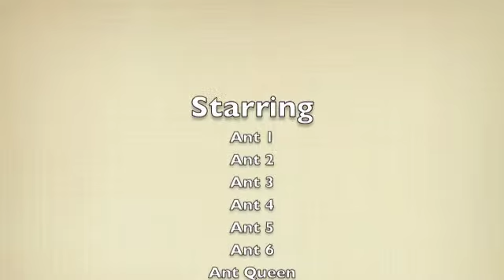Ants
Video of Daniel's ant farm taken with new mini video camera